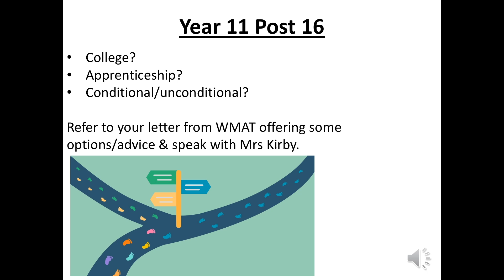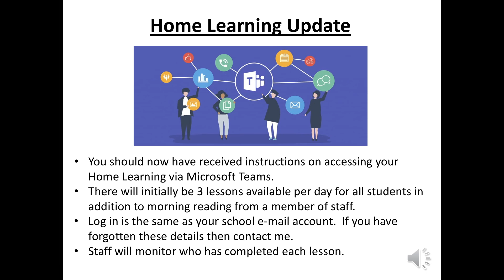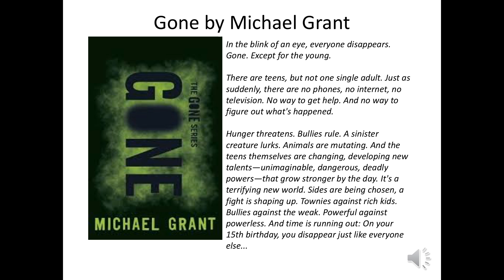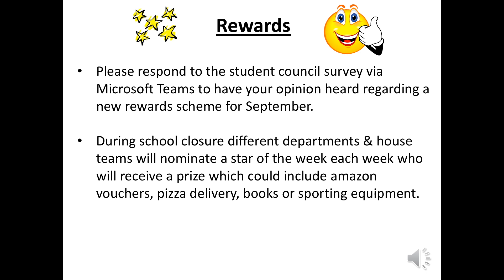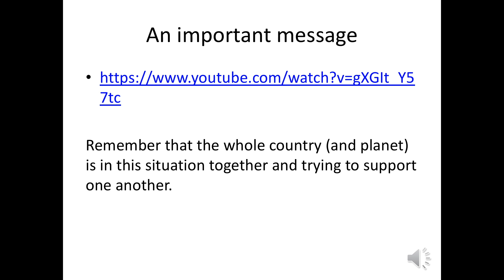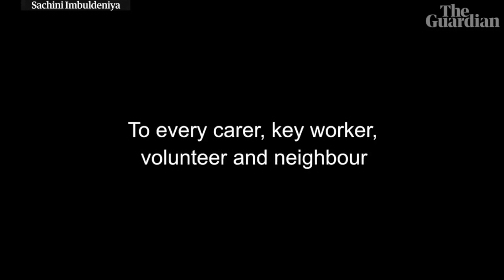BDS Virtual Assembly 2 Looking Ahead - Messages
Giving messages to all years for the coming weeks ahead.